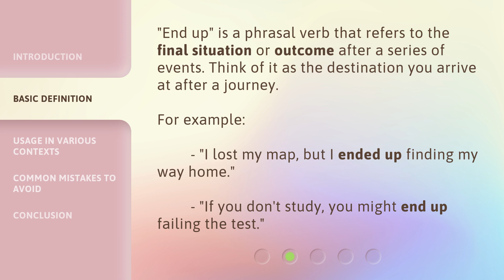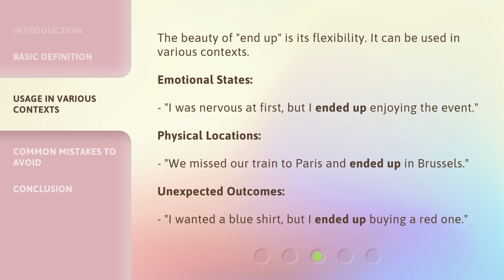"End Up" Uncovered: A Deep Dive into the Phrase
"End Up" Uncovered: Mastering the Meaning and Usage • Discover the true meaning and versatile usage of the English phrase "end up" in this engaging video. Learn how to correctly use it in various contexts, avoid common mistakes, and enhance your language skills. Watch now and become a pro at using "end up"!

00:00 • Introduction - "End Up" Uncovered: A Deep Dive into the Phrase
00:25 • Basic Definition
00:48 • Usage in Various Contexts
01:15 • Common Mistakes to Avoid